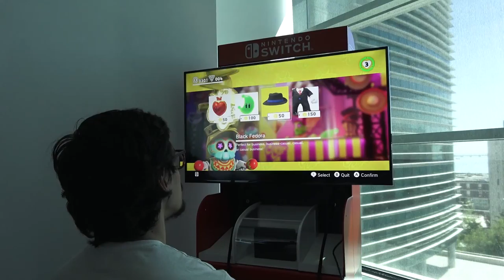SUPER MARIO ODYSSEY GAMEPLAY EXCLUSIVO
Guided Gameplay de Super Mario Odyssey com entrevista a Jorge Vieira da Nintendo Portugal. Um muito obrigado á Nintendo pela calorosa recepção,